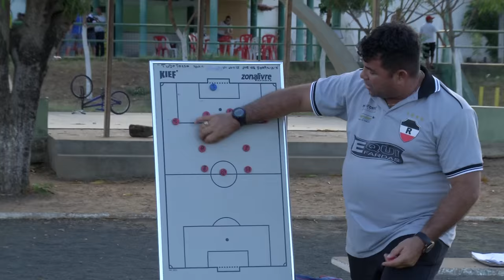River e Altos realizam ultimo amistoso visando 47 copa SP de Juniores